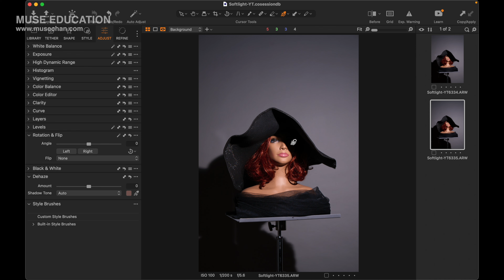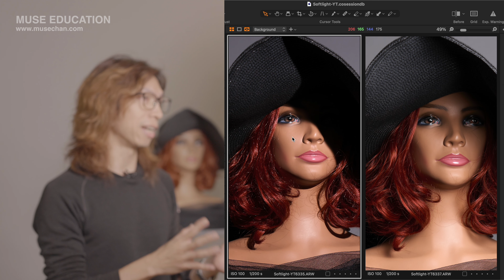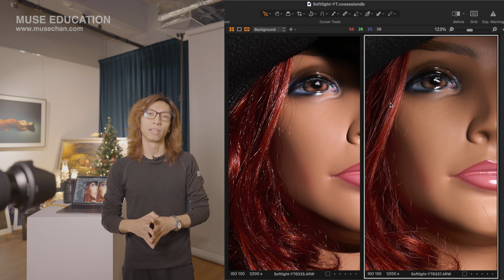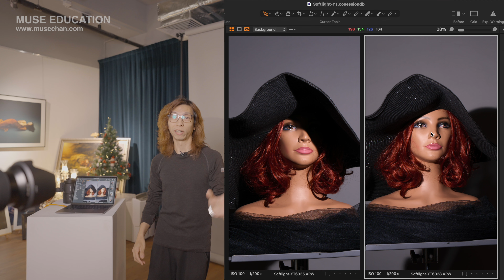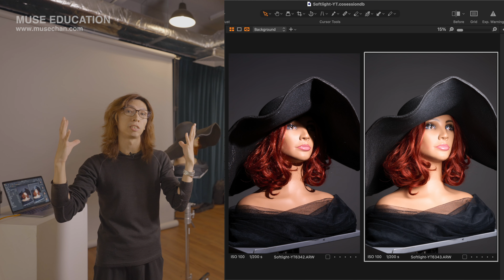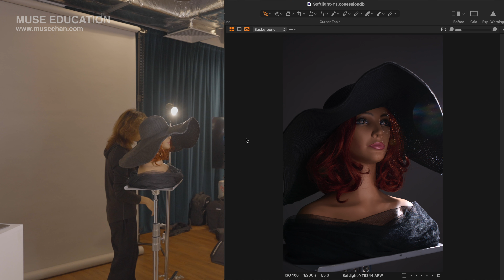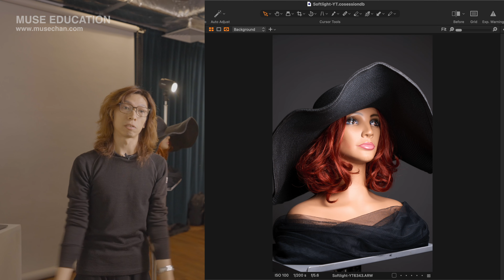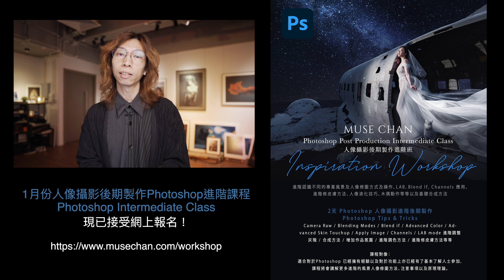柔光的長短處 / Softlight / 4K / 粵語 /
* Follow Muse Chan *
Muse Chan 網上人像攝影課程 Online Courses：